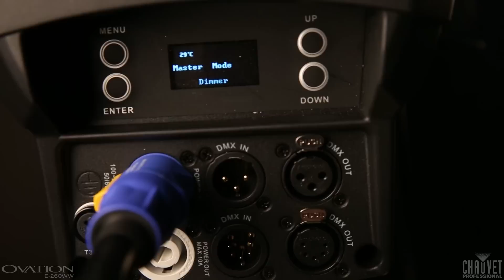Ovation E-260WW LED Ellipsoidal by CHAUVET Professional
The Ovation E-260WW is the latest addition to the Ovation family.  This new LED ellipsoidal boasts outputs that exceed a 750w tungsten source making it the perfect replacement for all of your existing tungsten ellipsoidals, or addition to your lighting rig.  Also, the E-260WW has extremely smooth dimming, fantastic gobo projections, RDM control, and selectable PWM to make sure it’s camera friendly.